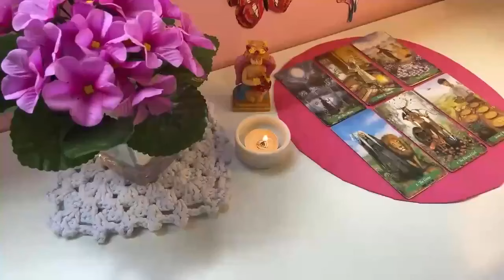SAGITTARIUS URGENT‼️ SOMEONE WHO DIED WANTS YOU TO KNOW THIS ✝️😇🙏🏻 SEPTEMBER 2024 TAROT LOVE READING